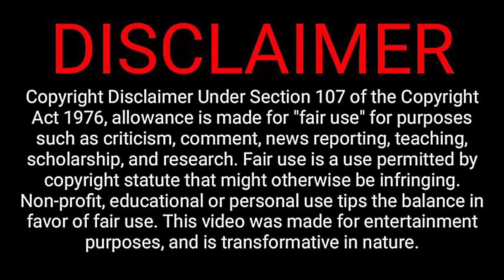Ayn Rand's "The Fountainhead" inspired Mad Men?